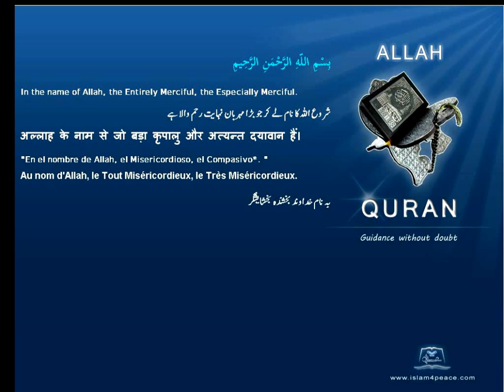Quran Chinese Translation 114 الناس An Naas MankindMeccan Islam4Peace com